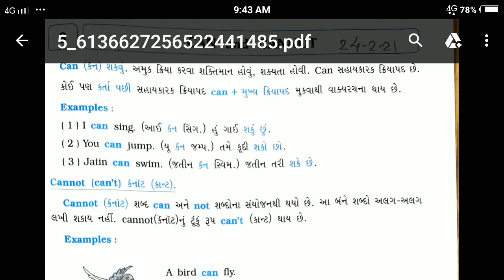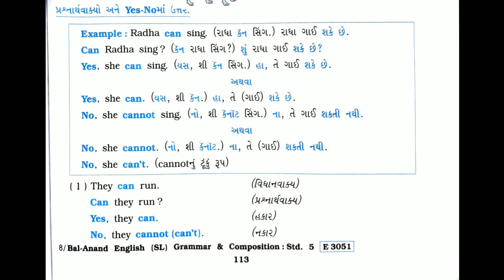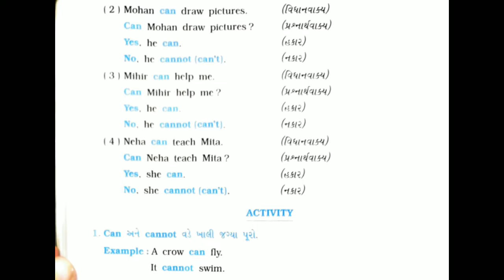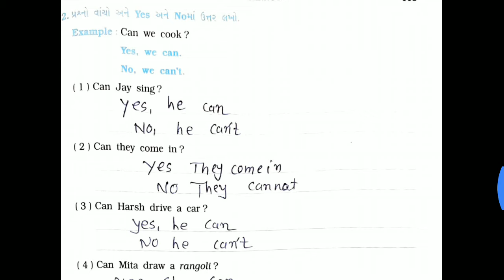24/02/2021, ધોરણ-5, English Grammar